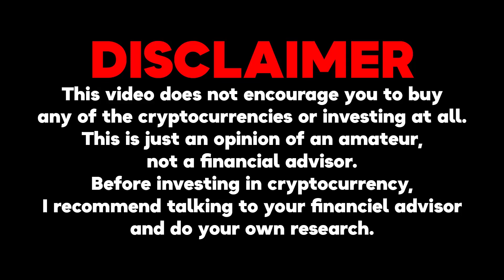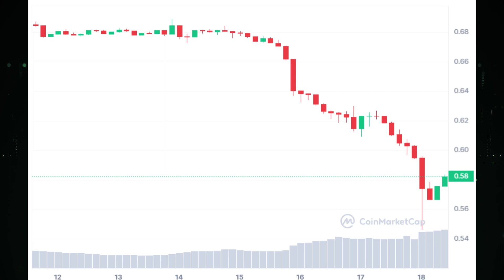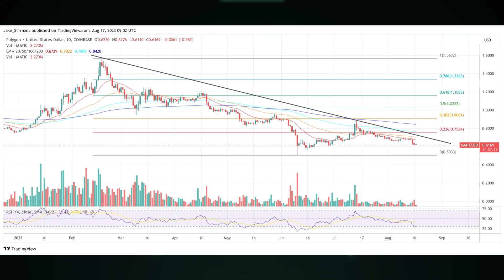2 MINUTES AGO: POLYGON MATIC CEO’S LAST WARNING TO ALL HODLERS!! - POLYGON MATIC NEWS TODAY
2 MINUTES AGO: POLYGON MATIC CEO’S LAST WARNING TO ALL HODLERS!! - POLYGON MATIC NEWS TODAY

CryptoFrog - Daily Crypto News and Updates!

In this captivating video, we delve into the thrilling world of MATIC, also known as Polygon, a cryptocurrency that is making waves in the market.

Unveiling the Truth About Polygon: Debunking Myths and Revealing Unique Advantages! Is Polygon just another Ethereum scaling solution, or does it offer something more? Discover why Polygon's design sets it apart from the rest and why understanding the details matters in the world of blockchain scaling.